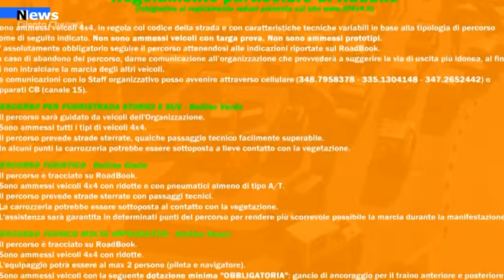Sport, Il 12 e 13 marzo al via il 24 Raduno Nazionale 4 4 Città di Acciaroli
Salerno Fuoristrada club in collaborazione con Autoagropoli di Giacomo Trimarco ha organizzato il 24° raduno nazionale 4x4 città di acciaroli in programma nel week and del 12 e 13 marzo prossimi. La manifestazione si articola su un intenso week end che prenderà il via nella giornata di sabato, in versione “turistica”, subito con un’impronta fuoristradistica poiché partendo da Agropoli anziché indirizzarsi ad Acciaroli via asfalto si potrà affrontare, con traccia GPS, uno sterrato gradevole che offrirà anche piacevoli scorsi panramici attraversando il monte tresino.